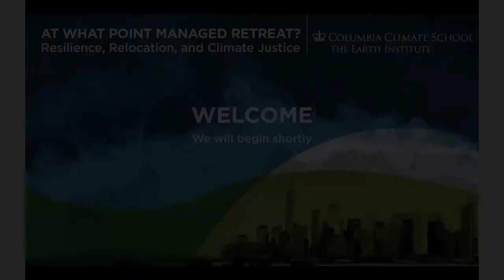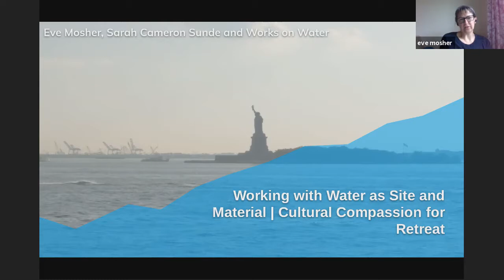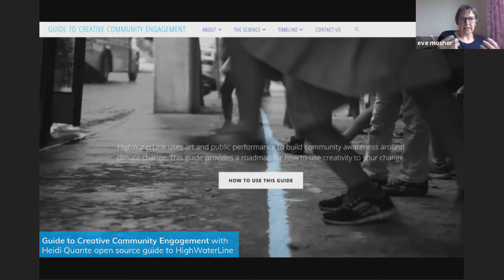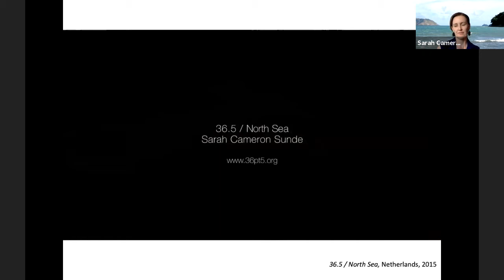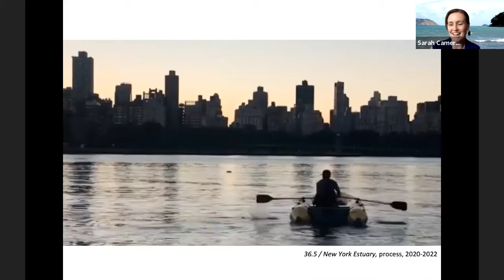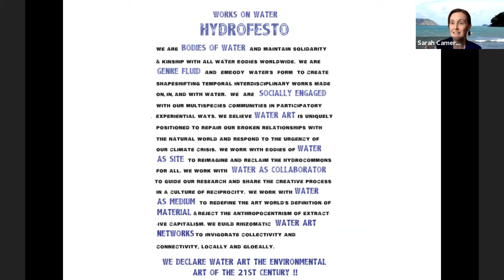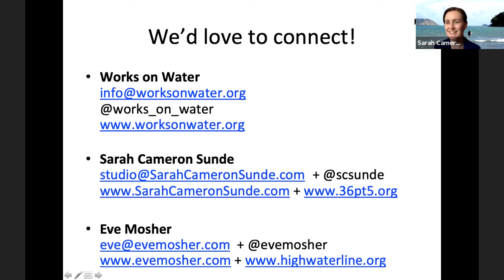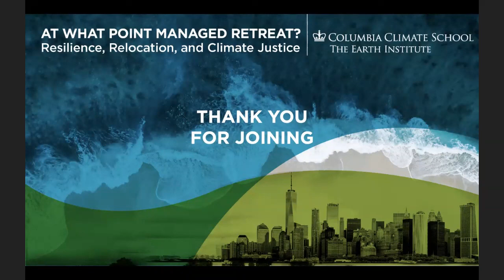Session 14D Working with Water as Site and Material Cultural Compassion for Retreat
From the 2021 Managed Retreat virtual conference: a conversation about water.

As rising waters continue to impact coastal global communities, creative practitioners are finding ways to engage with coastal communities in order to redefine and reimagine the future of the waterways and waterfronts. Arts have proven to be key to working effectively with and within communities facing an altered future. Artists can work within institutions to support the adaptation work, while breaking out of traditional approaches to connect one-on-one with community members. From interactive performances to urban tacticalism, the arts create space for reflection and imagination that exists outside of the data, to engage with lived experiences and place-based knowledge.

Sarah Cameron Sunde and Eve Mosher will present their work as individual artists tackling the changing environment of coastal communities. They have created works in New York City and in diverse communities from  Bristol (UK) to the Bay of Bengal (Bangladesh). Their work engages local communities in the making of the artwork and seeks to place multi-sensory experiences at the heart of engagement. In addition they are two of the co-founding members of Works on Water, a collective and experimental organization based in NYC that is working with city agencies to tackle the complexities of climate adaptation through cultural engagement and community asset sharing. This co-presentation will provide an overview of their individual and collective work and share their methodologies for approaching interdisciplinary community engagement.

Eve Mosher, Works on Water

Sarah Cameron Sunde, Works on Water